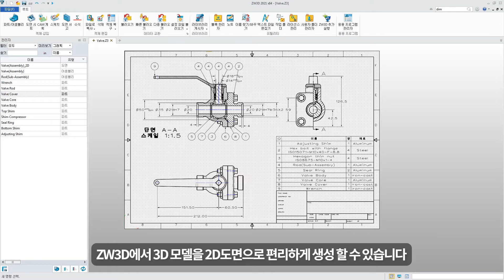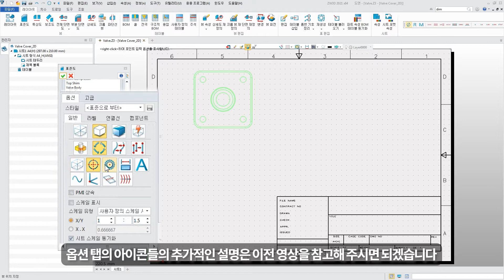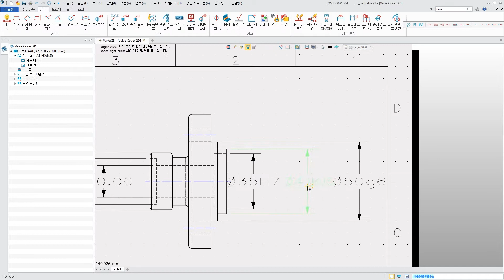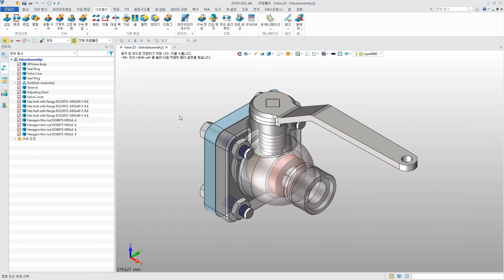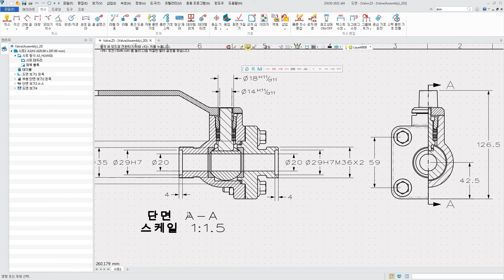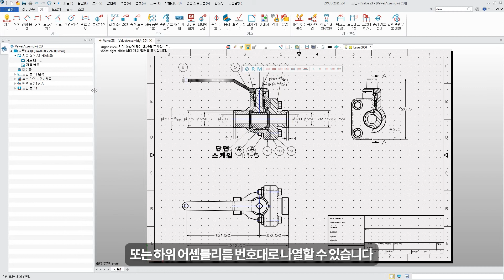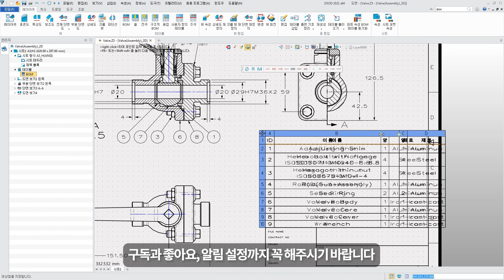[ZW3D CAD] 밸브 4편 - 밸브 2D 도면 드래프팅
ZW3D를 활용해서 기계 부품 설계부터 어셈블리까지 A to Z 단순 설명에 그치는게 아니라 노하우까지 녹여서 자세하게 알아보겠습니다.

4편 _ 밸브 도면 드래프팅

3편 영상까지 만들었던 밸브 어셈블리를 2D 도면으로 드래프팅 했습니다. 2D 도면 작업은 2D CAD를 활용하는게 훨씬 빠를 순 있으나 3D CAD 자체적으로도 해당 작업은 처리를 할 수 있어서 요즘 대학 커리큘럼에서도 2D CAD를 굳이 가르치고 있진 않는 추세입니다. 그래서 두 개 다 구매를 하셔야 하는게 아니면 3D CAD만으로도 처리가 가능합니다.

실무자 분들도 참고할만한 내용들을 포함하고 있고 학생 분들도 실무에서는 어떤 방식으로 설계를 진행하는지 알아볼 수 있는 좋은 기회가 되길 바랍니다.

알아도 굳이 쓸모없는 먼지 Tip을 드리면,
강의 영상은 공식 매뉴얼과 동일한 환경에서 진행하기 위해 ZW3D 2021에서 진행했습니다.
이때, 상위 버전 라이선스를 하위 버전에서도 등록해서 쓸 수 있더라구요~!
저도 2023 라이선스를 가지고 있는데 굳이 2021로 내려서 찍어봤습니다.
다른 사용자들과 버전을 맞추기 위함이 아니라면 굳이 상위 버전 라이선스를 하위 버전으로 다운그레이드해서 쓰실 일은 잘 없으시겠지만 일단 먼지 Tip 알려드렸어요 :)

기계 업계 종사자라면 들어볼수 밖에 없지만 어디에서도 알려주지 않던 내용들..

00:00 인트로
00:27 파트 드래프팅
03:06 어샘블리 드래프팅
05:56 아웃트로